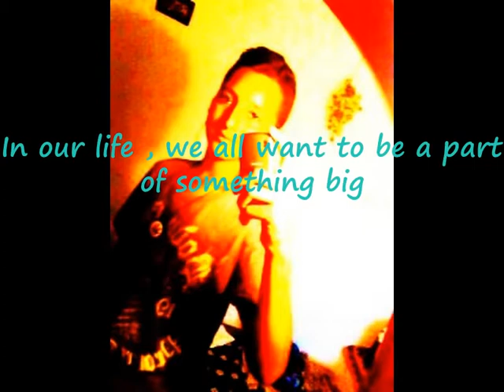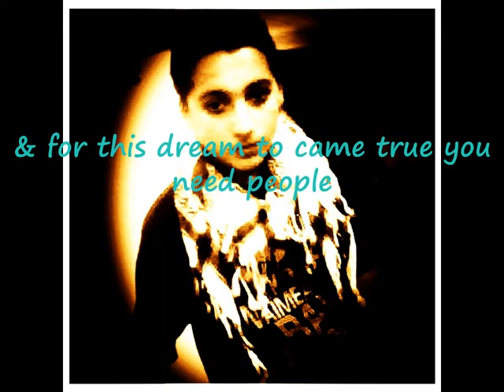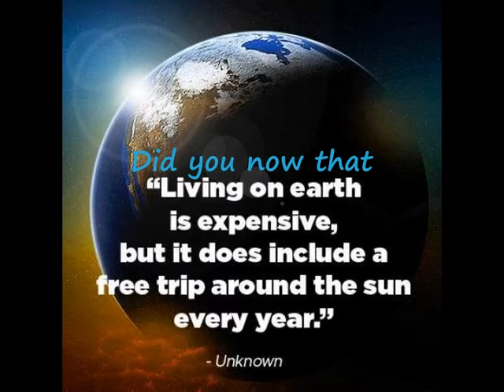The story of my life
Song by 1D
Movie by Mohamed